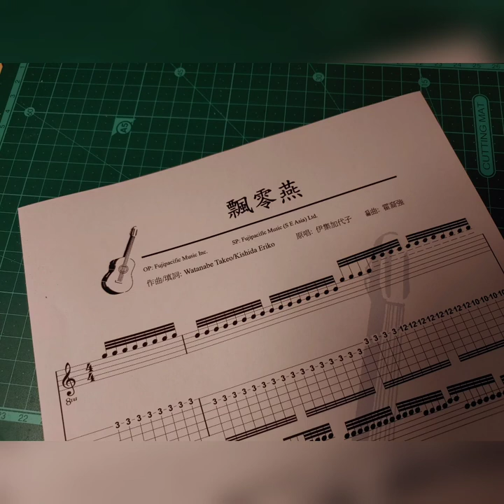飄零燕 Heidi guitar solo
Arranged by Gary Fok